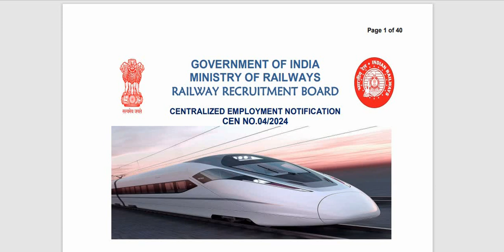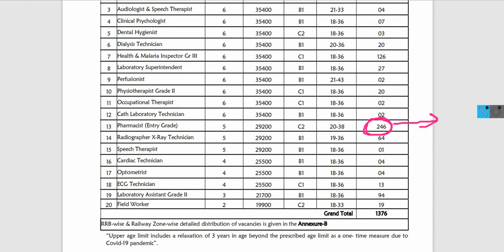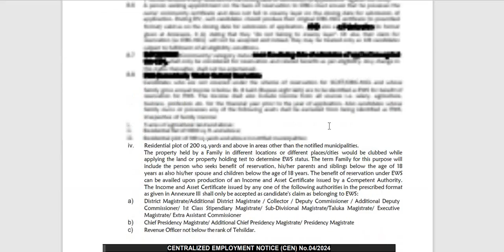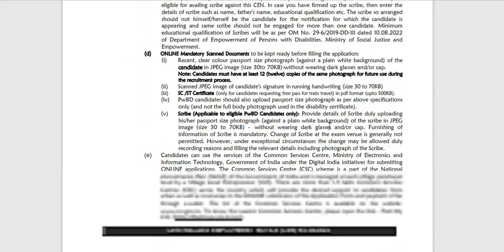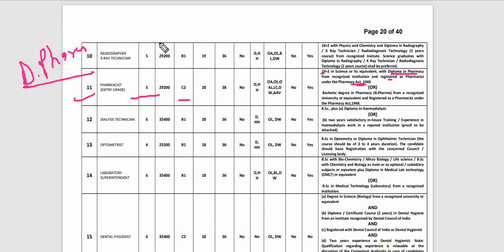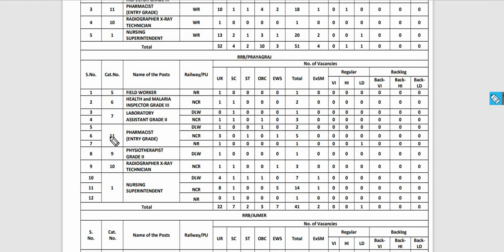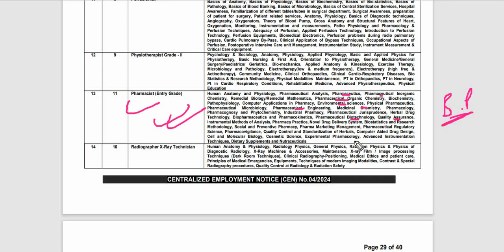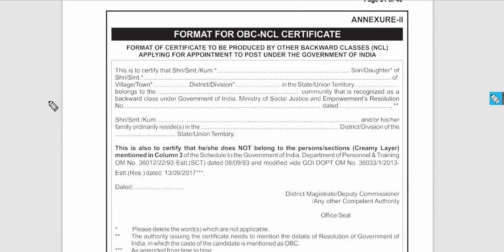Railway Pharmacist Vacancy 2024 | RRB Pharmacist Vacancy | RRB Paramedical Recruitment 2024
ailway Pharmacist Vacancy 2024 | RRB Pharmacist Recruitment 2024 | RRB Paramedical Recruitment 2024

RRB Pharmacist Recruitment 2024 | RRB Paramedical Recruitment 2024